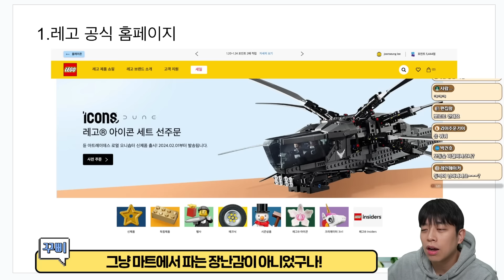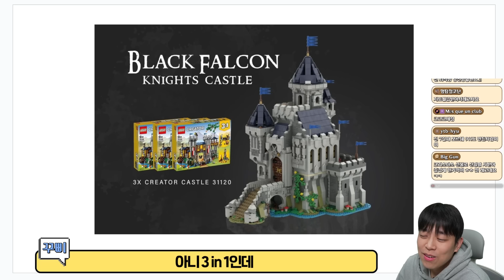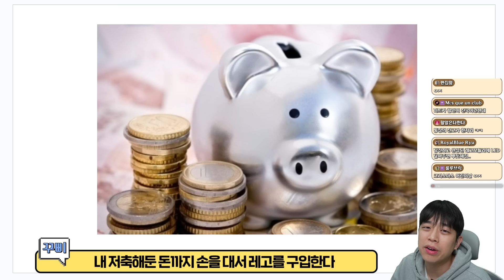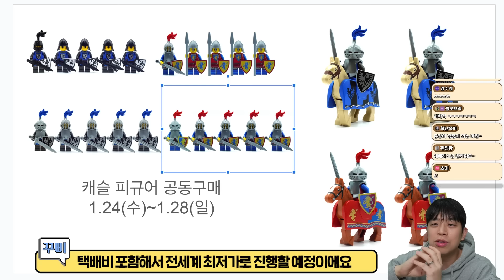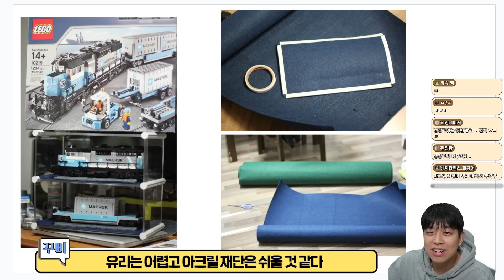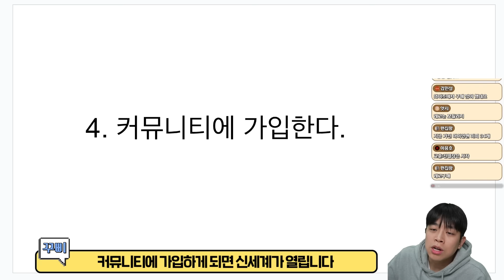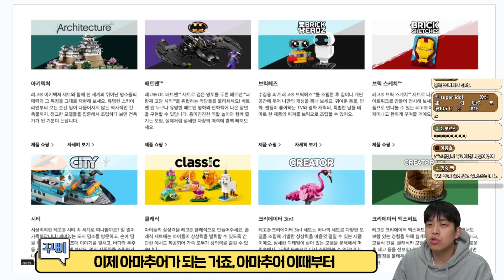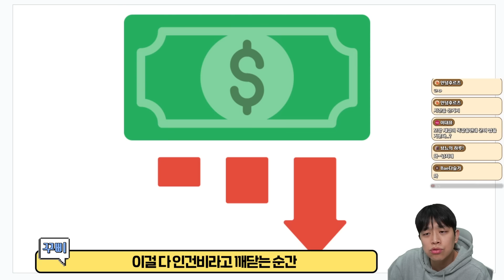안사본 사람들은 절대 몰라요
▶ Tag